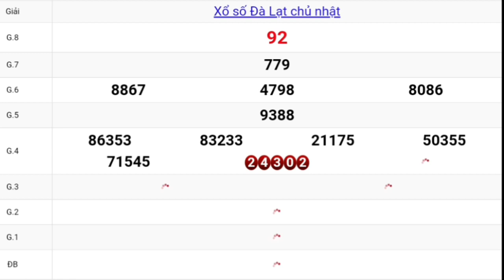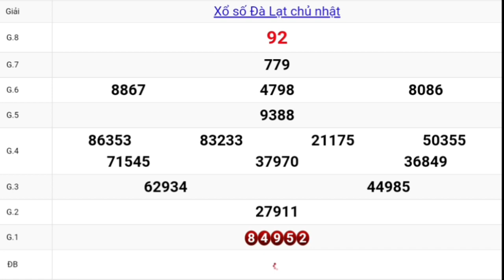XSMN - QUAY THỬ DỰ ĐOÁN KẾT QUẢ XỔ SỐ ĐÀ LẠT NGÀY 24/10/2021 - XSMB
Mời bà con xem sỏi cầu xin tài lộc đà lạt